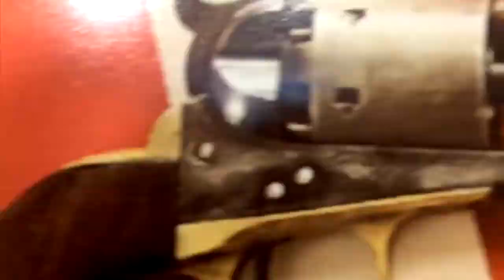Line 3 Protesters Arrested For Civil Disobedience! [Road Reflections]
Line 3 protesters are putting their bodies at risk to prevent the construction of a devastating pipeline!

Thanks to our current Patrons: Adam & Swarna, Aiden, Lee & Eleanor, Eduardo, Gregory W., Gregg, Hayley, Jason, Joseph, Michael, Uli, Vickie, Jay, Kathryn, Zack, Patrick, Bharat, Andrew S., Jay Jackson, Martha, Sara, Teri, Marisa, Katelyn & Don!